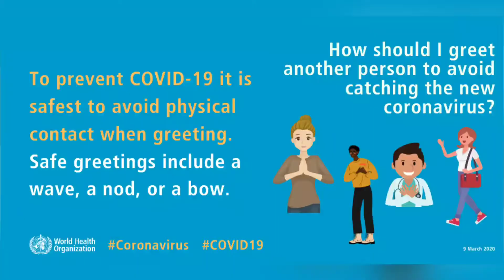Attitude boys status